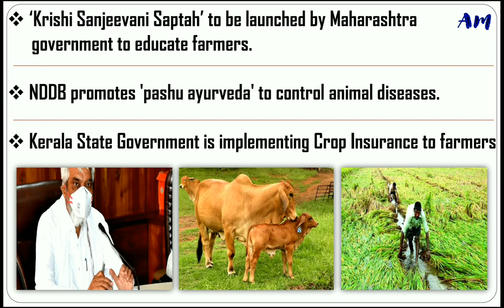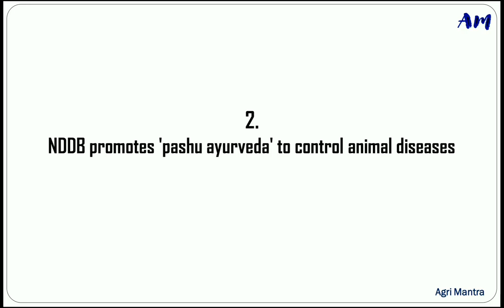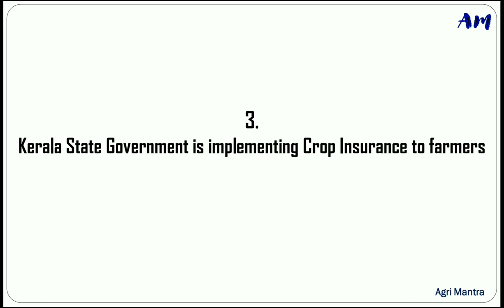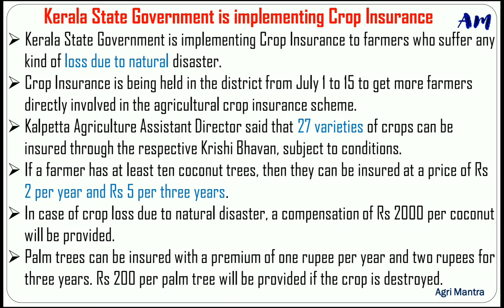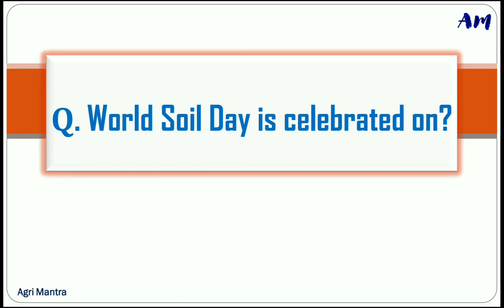💥IBPS AFO-2020-21| NABARD | Agriculture Field Officer | IBPS RRB | Agriculture Current Affairs-July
This video is about Agriculture Current Affairs of 2ndJuly 2020.

Source:- PIB, KrishinJagran, Outlook Express